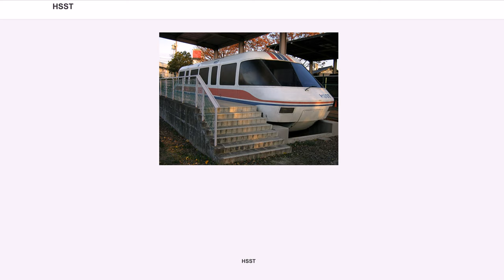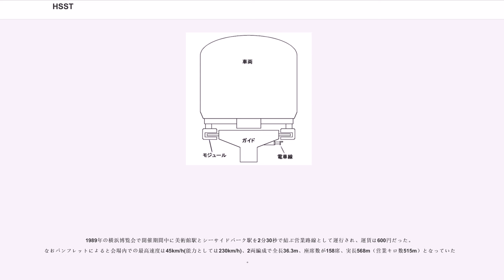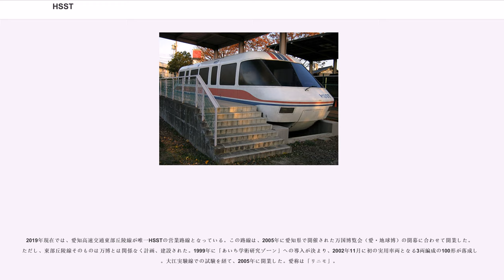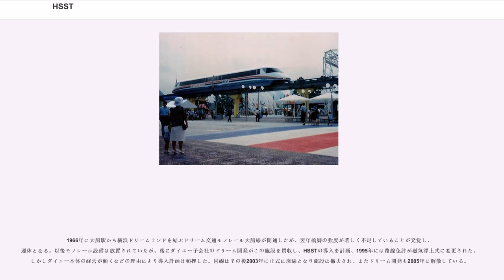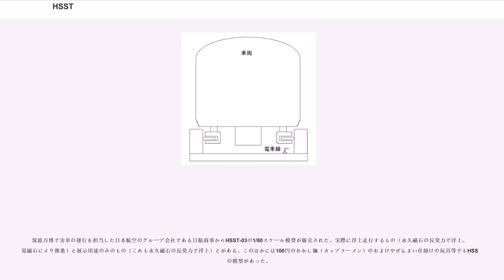HSST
HSST（、エイチエスエスティ）は日本の磁気浮上式鉄道（常電導リニア）技術の一つで、高速地表輸送機関のことである。常電磁石の吸引力で約1センチメートル浮上しリニアモーターで動かすことにより、軌道（線路）に接触せずに走行するため、低振動・低騒音および高速走行が可能であることが特徴である。当初は日本航空、その後は名古屋鉄道が中心となり開発が進められた。運転速度および輸送能力に応じてHSST-100、HSST-200、HSST-300の3システムが開発されている。2005年3月に愛知高速交通東部丘陵線（愛称：リニモ）で常設路線として初の営業運転を開始した。

1970年代初等、当時建設が進められていた成田空港が都心から60km以上離れており、また世界的にも空港が遠隔地に移動していく潮流を受けて、自社技術による空港アクセス交通システムについて日本航空によって独自に調査・研究が始められた（なお、成田空港のアクセスについては、これと別に運輸省や国鉄が成田新幹線を計画していたが、未実現に終わった）。

日本航空では当時の世界各地の交通システムも調査・研究し、特に西ドイツで開発が進んでいた磁気浮上式鉄道に注目し、航空機技術と組み合わせれば最適な交通システムが作れると判断した。当時、西ドイツの磁気浮上式鉄道が地上一次式リニア同期モーターを採用したメッサーシュミット・ベルコウ・ブローム(MBB)社の主導するトランスラピッドの開発に一本化され、使い道を模索中だったクラウス=マッファイ社の車上一次式リニア誘導モーターを採用していたトランスラピッド04の吸引式磁気浮上の基礎的技術を導入して1974年頃から開発が開始された。当時の開発目標として最高速度を300km/hとした。

また、クラウス=マッファイ社から吸引式磁気浮上に関する技術を導入したため、あたかもトランスラピッドのコピーであるかのような印象を与える場合もあるが、実際にはMBB社の主導によって開発されたトランスラピッドが高速化に適した地上一次式リニア同期モーターを使用するのに対して、HSSTでは浮上と案内を兼用した車上一次式リニア誘導モーターを採用する等、同じ吸引式磁気浮上でも細部は異なる。

急勾配や急曲線での走行性能が非常に優れており、振動や騒音が少なく、乗り心地が安定している。最高速度は新交通システム(AGT)に比べて速く、冬季での積雪や凍結時の影響も少ないため、季節を通して安定した輸送力をもっているのが特徴である。

浮上・案内には電磁吸引制御式が採用されている。HSSTの特徴でもあるが、1つの機構で浮上力と案内力を兼用して発生させる方式である。軌道側に鉄製の浮上案内レールが下向きに取り付けられており、車両側には、モジュールによりレールを抱きかかえる形で取付けられている電磁石がレールと対向している。この電磁石がレールを吸引する力により浮上力を得る。この方式で安定した浮上力を得るためには、レールと電磁石の間のギャップを常にギャップセンサにより測定し、毎秒4,000回の演算を行い常時一定の間隔を保つように電磁石を制御している。HSST-100で電磁空隙は約8mm、浮上量は約6mmである。

また、レールおよび吸引磁石は車両進行方向に対して共にU字型をしており、レールと吸引磁石のU字の頭が互いに対向するように配置される。このU字部分の頭頂部に一致するように横向きの力が働くが、これが案内力となる。

電磁吸引制御式の特徴として、浮上磁石が鉄レールを引き付ける際に、磁界の影響で鉄レール内にはうず電流が発生する。このうず電流と浮上電磁石との間には車両を制動する方向に力が働く（磁気抗力または磁気抵抗）。これを回避するためには、磁束密度を低くし代わりに広い面積で車体の浮上を支えることが有効である。HSSTではモジュール（後述）構造により車両長さ方向をほぼカバーするように浮上磁石を配置している。

片側式リニア誘導モーター（リニアインダクションモータ）が採用されている。これは、車両側に誘導電動機の固定子（電機子）に相当する一次側コイルを、軌道側に誘導電動機の回転子に相当する二次側の金属プレート（リアクションプレート）を持つ構造となっている。この方式では、軌道側にコイルを持つ必要はないが、車両側で電機子の磁極切り替え制御を行う必要がある。また一般にリニアインダクション（誘導）モータはリニアシンクロナス（同期）モータに比べて消費電力の効率...